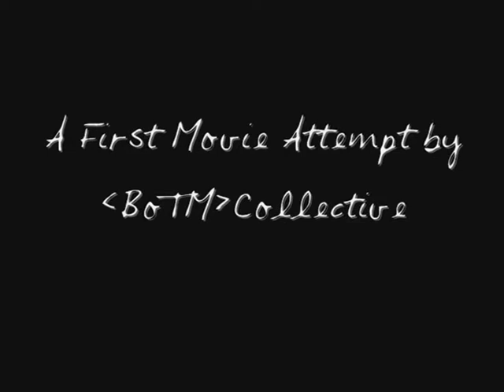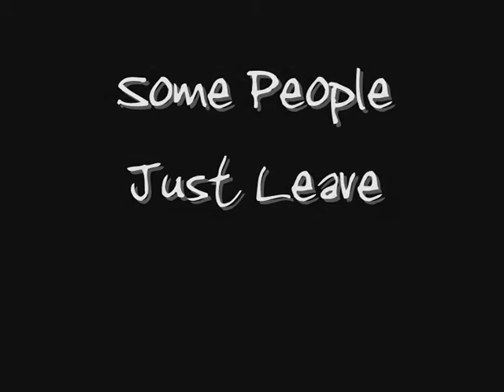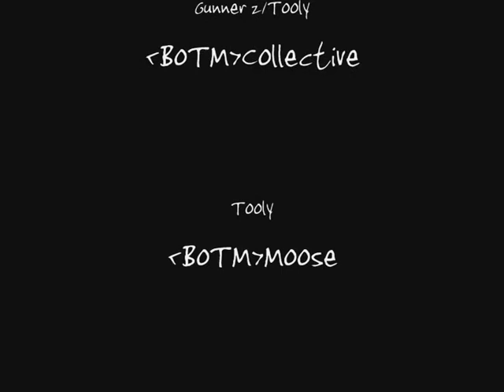Flying Chainsaw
Stu's all time classic BF2 vid, to chronicle the adventures of our Helo team in a typical scrim.